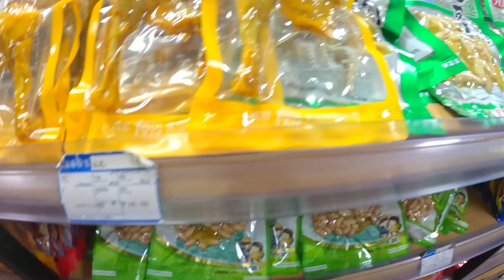중국인들이 죽기 전 반드시 가고 싶어 하는 구채구 🇨🇳중국.8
오늘의 구채구(주자이거우) 여행 영상은 2024년 여름에 다녀온 중국 청두여행의 마지막 여행기입니다.